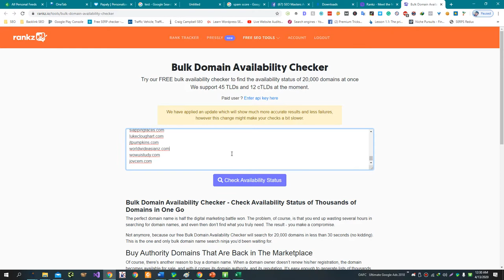Rankz Update: Results are 100% Accurate Now!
💥💥Vieo Chapters💥💥
00:00 Universal SEO Tool
00:48 Building Dofollow Comment Backlink
03:50 Building Dofollow Forum Backlinks
14:32 Ending

This video includes: